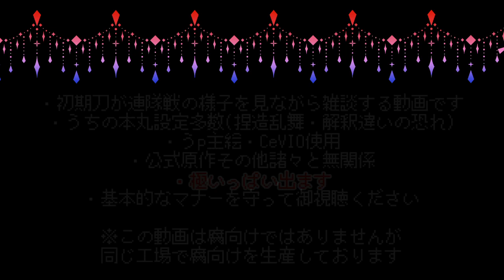【刀剣乱舞偽実況】初期刀が雑談しながら連隊戦監督する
うちの本丸二周年記念に連隊戦の様子を見ながら加州が雑談します
日向正宗入手まで　極いっぱい出ます

・うp主絵、CeVIOボイス、うちの本丸設定注意
・うp主が投稿している他の偽実況の話題が出ます
・誰かが不快になるようなコメント、動画の転載、他一般的に迷惑な行為はおやめください
・不快なコメントには反論せずNGかスルーでお願いします